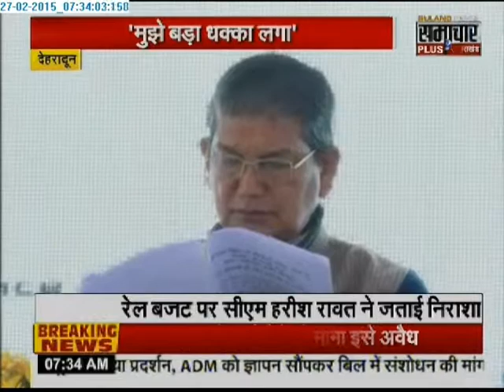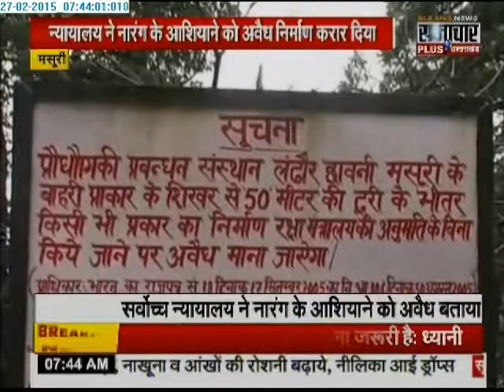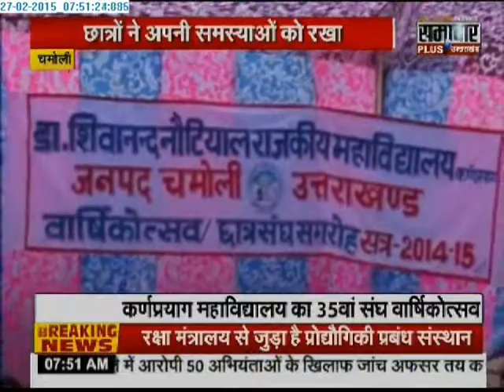Samachar Plus: Humara Uttarakhand | 27 Feb 2015